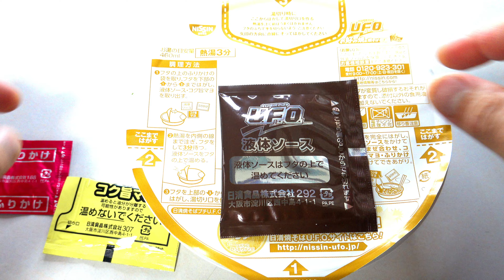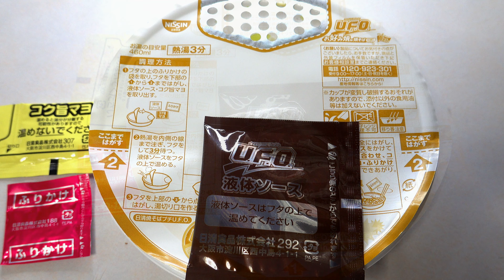【カップ麺】日清夏めんトリオ!日清焼そばU.F.O. お好み焼味焼そば Instant fried noodles 即食炒面 Nissin Foods Okonomiyaki 御好烧 4K视频 New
日清夏めんトリオ!
日清焼そばU.F.O. お好み焼味焼そばを作ってみました
日清焼そばU.F.O. お好み焼味焼そば
楽天⇩
Ａｍａｚｏｎ⇩
日清夏めんトリオ　日清焼そばU.F.O.　お好み焼味焼そば　カップ麺　NissinFoods　御好烧